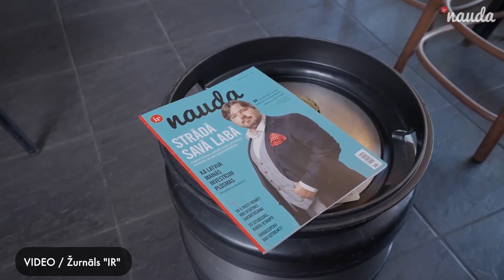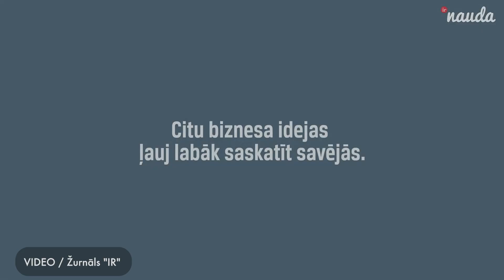Uzņēmēja veiksmes formula.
Aigars Ruņģis, SIA Valmiermuižas alus valdes loceklis